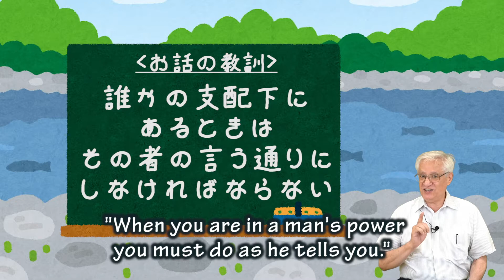ネイティブ英語 読みきかせ「漁師」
「漁師」のネイティブ英語での絵本読み聞かせです！
リスニング力をあげたい方、
キレイな英語を聞き流したい方にもオススメです。

【英会話のレッスン初級編】
Let's Go(レッツゴー)の1を使った
英会話レッスンのオススメ動画講座です。